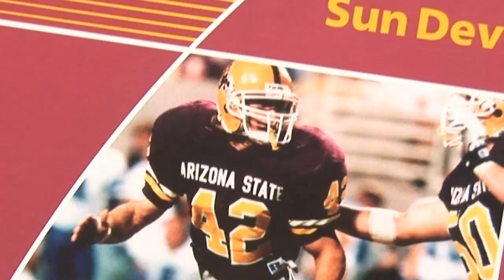Arizona State University - 10/30/10